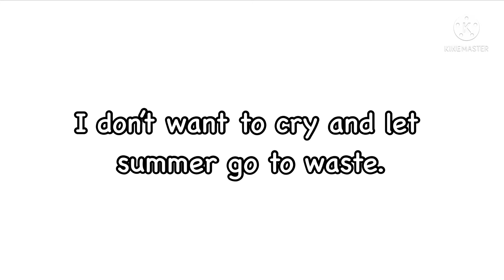Okay, now It’s time to panic.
I am not joking, I’m in serious danger.